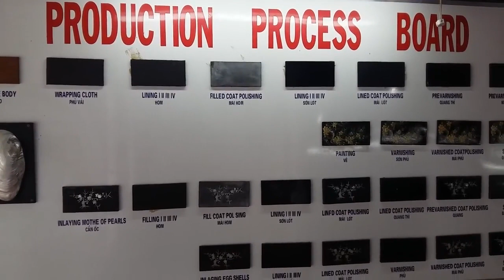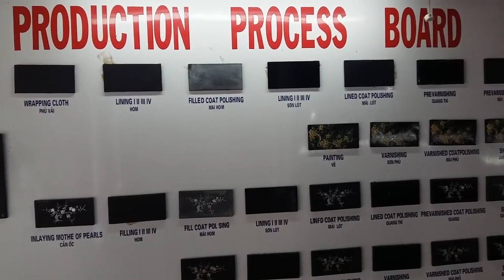Making excellent lacquer products in Ho Chi Minh city - Saigon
Making lacquer products in Ho Chi Minh city - Saigon